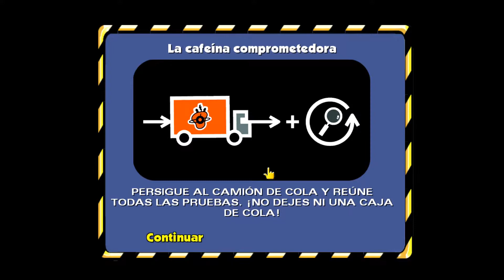EL COCHE VOLADOR DE LOS SIMPSONS | LOS SIMPSONS HIT & RUN | EP 19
HEEEEEEEEEEEEEEEEEEEEEEEEY QUE TAL GENTE COMO ESTAIS. Hoy os traigo el capitulo 19 de la nueva serie que os voy a traer al canal la cual es el que yo considero el mejor juegos de PS2. Este juego lo como EL GTA DE LOS SIMPSONS aunque el juego realmente se llame los SIMPSONS HIT AND RUN.
En este capitulo controlaremos EL COCHE VOLADOR DE LOS SIMPSONS, el cual esta muy pepino.
Un saludeeeeeeeeeeex, vuestro amigo y vecino youtuber DO VALE ❤❤